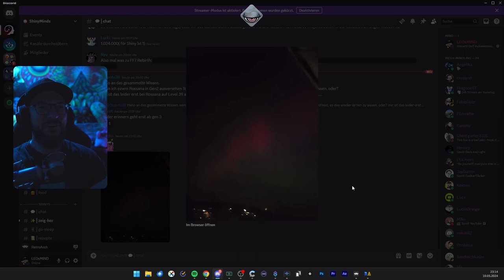OoT - 3 Herzen Finale | 10.05.2024